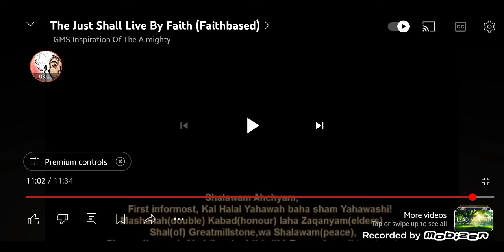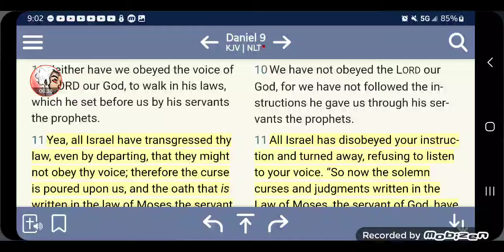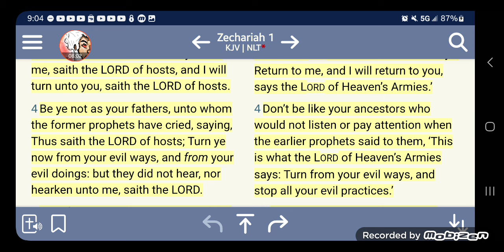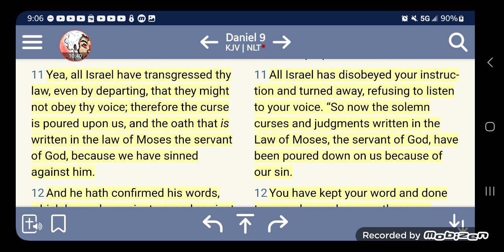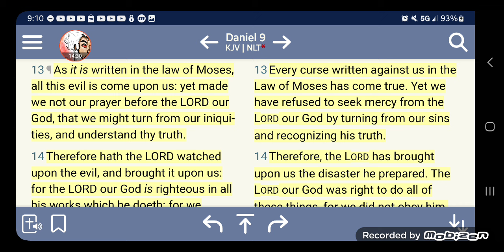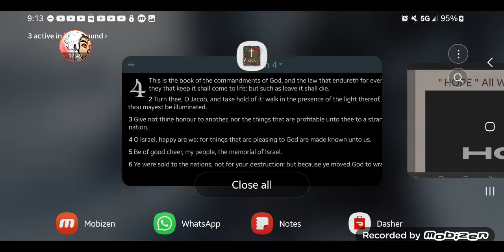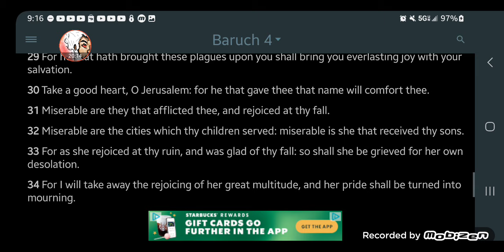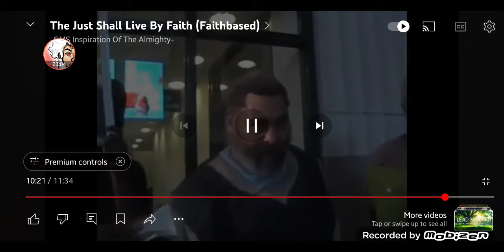" HOPE " All We Have Is This Hope !!!